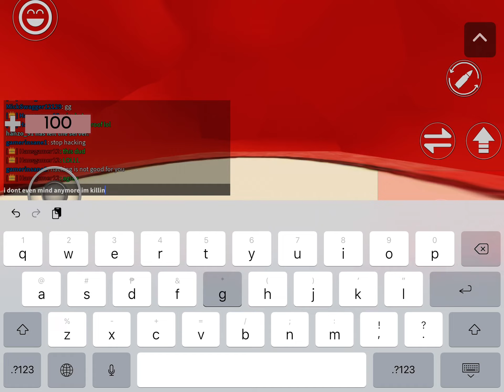2 hackers : )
I am officially a hacker hunter now.

Sorry for being toxic in the video I couldn’t hold it in lol.